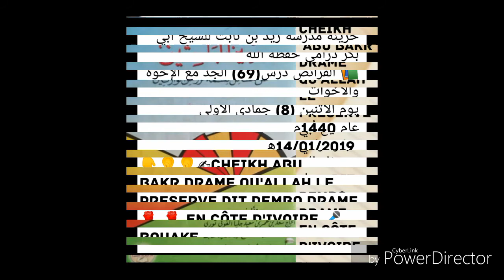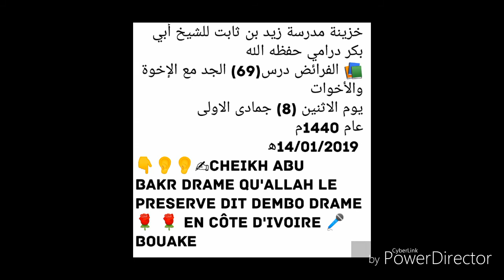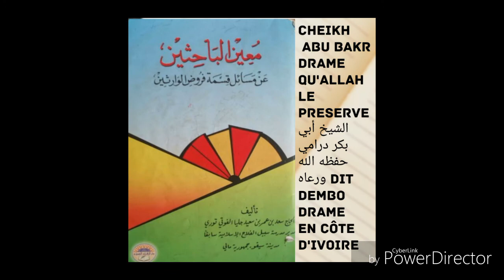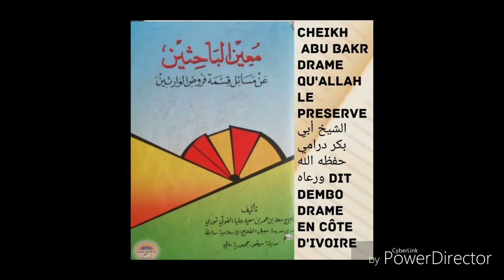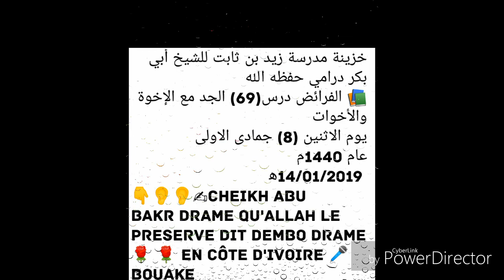Cheikh abu bakr drame dit dembo partage de l'héritage qu'allah le preserve D 69 الشيخ أبي بكر درامي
خزينة مدرسة زيد بن ثابت للشيخ أبي بكر درامي حفظه الله
📚 الفرائض درس(69) الجد مع الإخوة والأخوات
يوم الاثنين (8) جمادى الاولى
عام 1440م
 14/01/2019ه‍